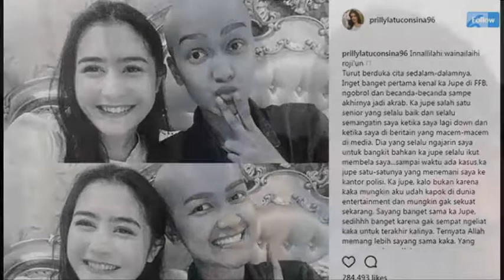Kunjungi Peristirahatan Jupe, Warganet Kenang Prilly Latuconsina - Aliando